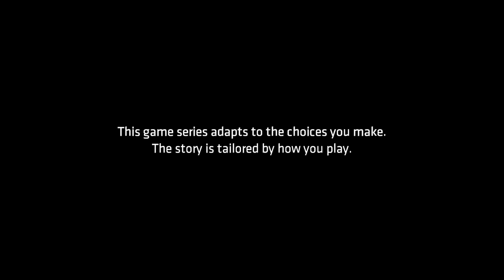Let's Play Telltale Batman [Episode 3] Part 1 - New World Order [PC Gameplay/Walkthrough]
Let's play Batman - The Telltale Series: Episode 3: New World Order, the third episode of Telltale's Batman series. In part 1 of this blind let's play of Telltale Batman Episode 3, we face the consequences of our choice last time with Harvey Dent and Catwoman.
Telltale Batman Let's Play Playlist | If you enjoyed the video, consider leaving a like and/or comment as support!

In Telltale Batman Episode 3: New World Order, Penguin's brutal attack broadcast on live TV has left Gotham City reeling. As Bruce and Batman, you'll dig deeper into the web of intrigue surrounding the newly revealed Children of Arkham. Meanwhile, behind closed doors, the mysterious Selina Kyle reveals more of herself to Bruce. And in the aftermath of the attack, Bruce's friend and Gotham's new mayor, Harvey Dent, is a deeply changed man. Who can be trusted when the future of Bruce Wayne - and the Batman - could be determined by the flip of a coin?

▬▬▬▬ VIDEO INFO ▬▬▬▬
• Game: Telltale Batman Let's Play Gameplay

▬▬▬▬ GAME INFO ▬▬▬▬

** This is a let's play of Telltale's Batman in full. This particular video is of Telltale's Batman Episode 1: Realm of Shadow on the PC. The game will be separated into five episodes, released in intervals.**

In Telltale Batman, the player takes the role of Batman, both as the superhero and as his alter ego Bruce Wayne. Telltale Games CEO Kevin Bruner has stated that playtime will be split evenly between them, though at times the game will offer the player a choice of whether to approach a situation as Wayne or as Batman. The game's narrative offers a "fresh interpretation of the universe set in current times, not tied to any existing iteration of Batman in games, film, or comics", according to Telltale Games. According to Bruner, the game is set a few years after Wayne decides to become Batman, giving them flexibility in their writing and gameplay to give the player some control on how they want to play the character without ties to any established narrative. The game features a branching narrative, similar to past Telltale games, giving the player options in approaching a situation and having that choice affect later events in the game. The game includes action sequences that are resolved similar to Telltale's other games, using quick time events. The series also includes investigation sequences, allowing the player to use Batman's detective skills to progress the story.

In Telltale Batman Episode 1: Realm of Shadows, enter the fractured psyche of Bruce Wayne and discover the powerful and far-reaching consequences of your choices as the Dark Knight. Tou'll make discoveries that will shatter Bruce Wayne's world, and the already fragile stability of a corrupt Gotham City. In Telltale Batman, your actions and your choices will determine the fate of the Batman.

Telltale's Batman includes access to all five episodes (Episode 1-3 available now, 4 and 5 coming soon) in this all-new series from the award-winning studio, Telltale Games.

Voices in Telltale Batman:
Troy Baker as Batman/Bruce Wayne
Murphy Guyer as Lieutenant James Gordon